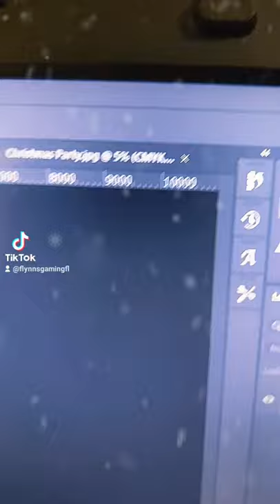FREE t-shirt printing 😱 this Sat at our Christmasparty 🎄🎅 at Flynn's Arcade in Margate FL